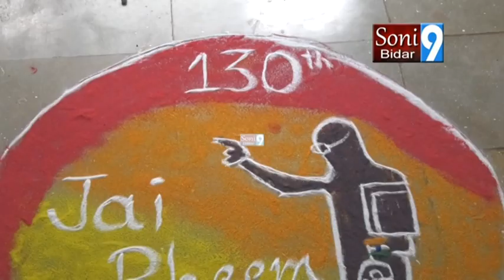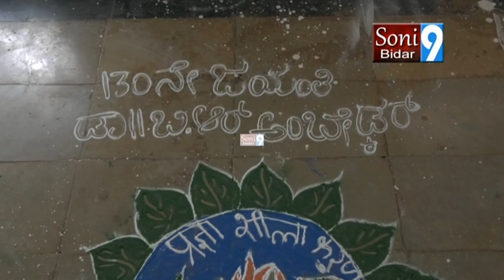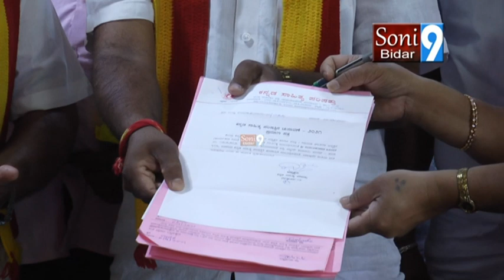SONY9NEWSBIDAR 08 04 2021